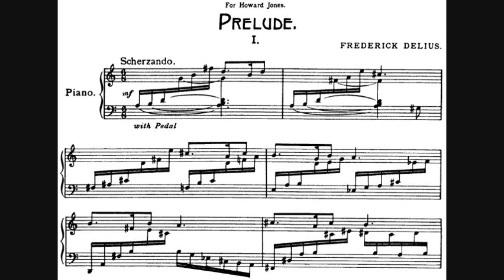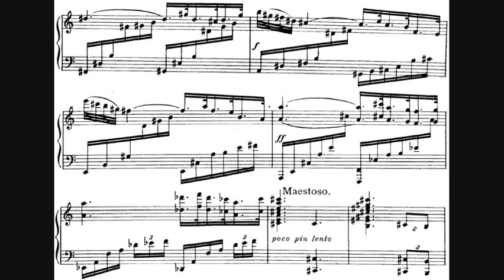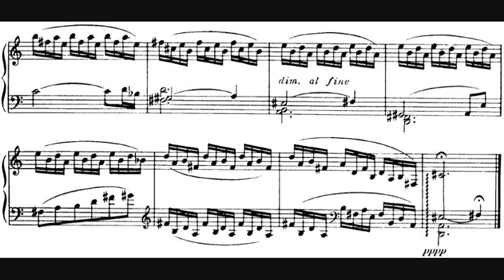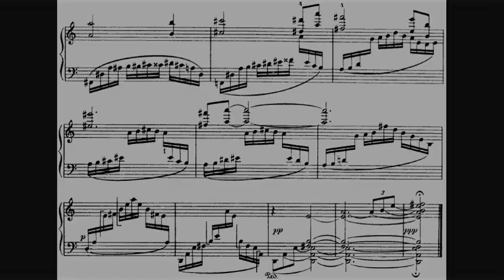Frederick Delius - Three Preludes for Piano (1923)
Three Preludes (1923)

I. Scherzando [0:00]
II. Quick [1:51]
III. Con moto [2:48]

Three short pieces for piano by English composer Frederick Delius (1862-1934).

Pianist: Charles Abramovic